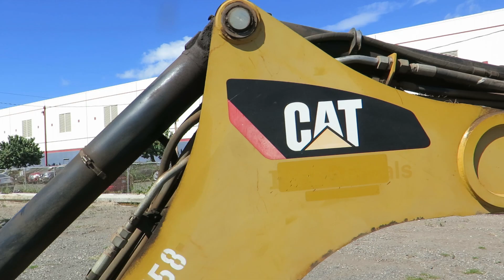lot 8 driving 2013 Cat 420f Backhoe -4wd Extendahoe Sunbelt Rental Auction Online Auction Hawaii